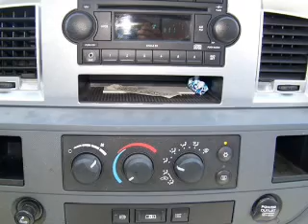2008 DODGE RAM 2500 - Carson City NV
A Northern Nevada automotive mainstay since 1984, Michael Hohl Honda Subaru offers a complete lineup of Honda, Subaru and Used vehicles and services for Carson City, Reno, Sparks, Minden, Gardnerville, Truckee and Lake Tahoe. New Hondas/Subarus, Certified Pre-owned vehicles and Used vehicles of all makes are available for sale and lease.

Year: 2008
Make: DODGE
Model: RAM 2500
Trim: LARAMIE
Engine: 6.7 liter inline 6 cylinder ohv tc
Transmission:
Color: red
Mileage: 32073
Address:
4500 N. Carson St.

Our knowledgeable and courteous staff have many years of experience and are committed to offering you a positive and unique shopping experience. We also have on the premises complete Parts and Service Departments. Michael Hohl Honda Subaru is located at 2800 / 2910 S Carson St, Carson City NV 89701. Michael Hohl Honda Subaru, a Michael Hohl Automotive Company, is your source for unparalleled transportation needs.